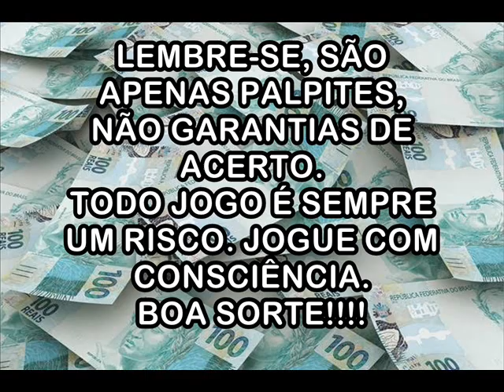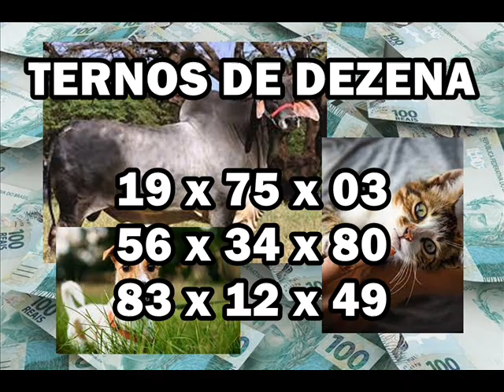Palpites Para a FEDERAL - 05 de Fevereiro de 2022